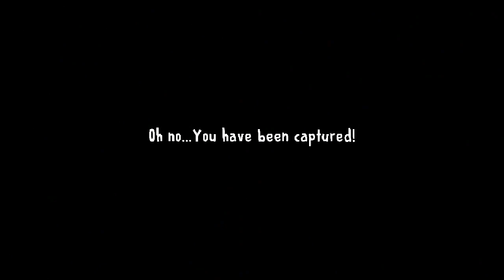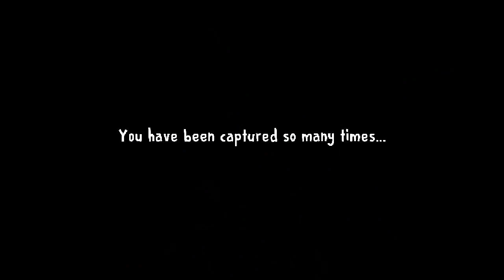Bloody Endings vs Icy Endings | Ice Scream vs Granny Chapter 2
Bloody Endings vs Freezy Endings  | Ice Scream vs Granny Chapter 2